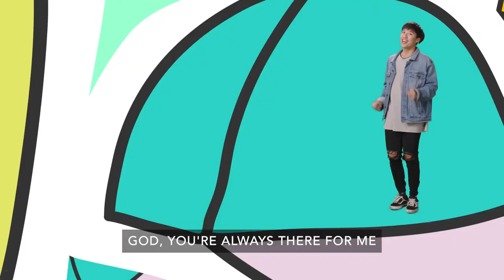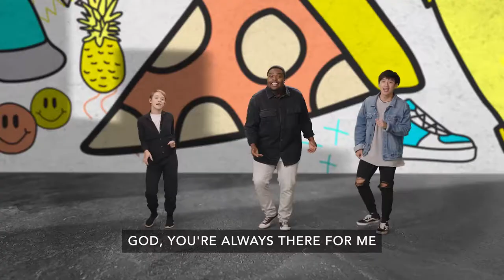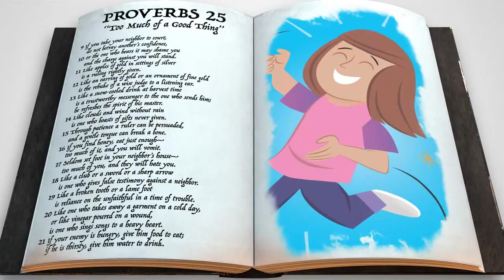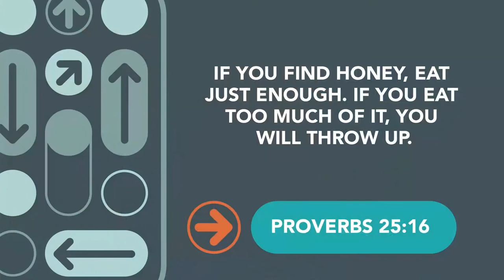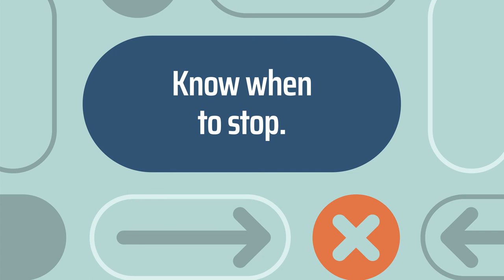"Remote Control" Kidstown at Home (K-3) January 30th, 2022.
It is our last week of our January Kidstown at Home videos for our elementary kids in K-3rd grade! We are learning about "Remote Control" and how to have Self-Control!